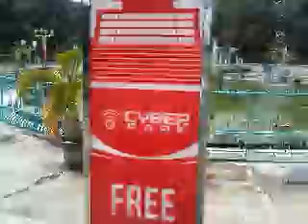Alun Alun Malang Cyber Park - prayer time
Video clip made during our trip to Indonesia and neighbouring countries in June-August 2013. You can look at more video clips, our photos and read the travel journal